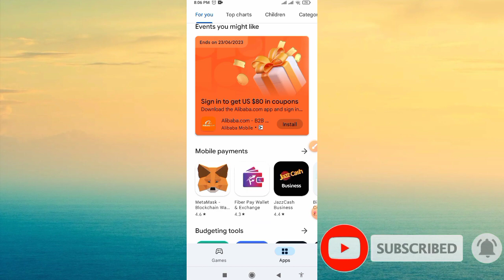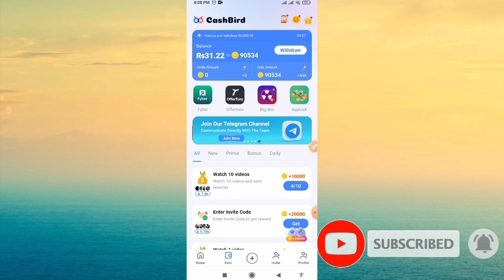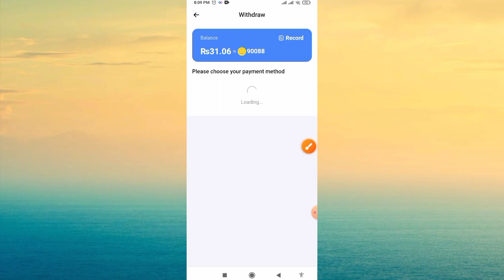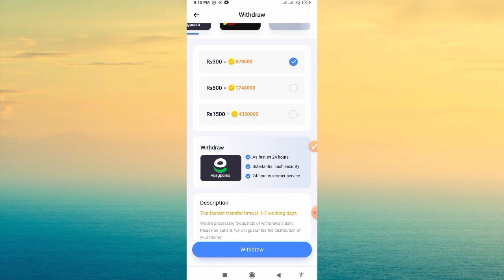Earn 500 Everyday Earn 500+Pkr Free Today New Easypaisa jazzcash Earning App Easy Earn Money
Earn 500 Everyday Earn 500+Pkr Free Today Without Investment New Easypaisa jazzcash Earning App Easy Earn Money

 Video Link

online earning Best Real App
Withdraw Jazzcash / Easypaisa
Everyday-Par-Ads-Earn
Rs12Jazzcash-Easypaisa
Earning-App